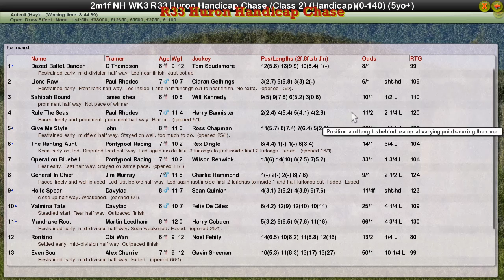NH WK3 R33 Huron Handicap Chase